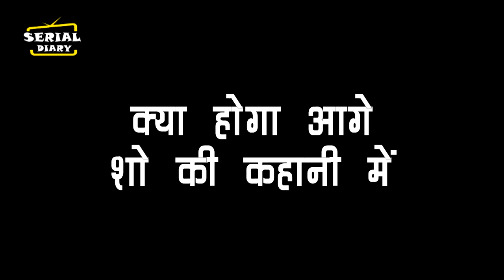IMLIE || OMG !! IMLIE का फैसला सुन, ADITYA IMLIE को करेगा घर से बेघर....